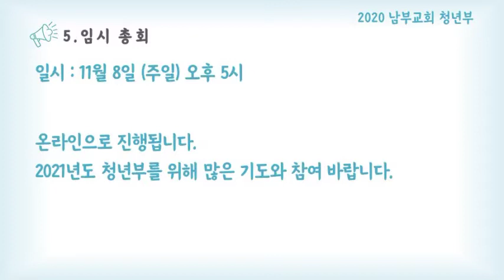[광고] 남부교회청년부 10월 11일 광고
1. 온라인 기도회

일시: 매주 금요일 오후 9시
온라인(ZOOM)으로 진행됩니다. 청년부 오픈 채팅방에서 주소를 받을 수 있으니 채팅방에 없으신 분들은 임원이나 리더에게 말씀해주세요.

2. 주중 셀모임

각 셀모임이 매주 온라인(ZOOM)으로 진행됩니다.
셀 리더님의 안내에 따라 셀모임에 참여해 주시기 바랍니다.

3. 나그네 후원 계좌

청년부 나그네 후원계좌 모금 진행중입니다.
나그네 후원금은 우리 주변에 있는 나그네와 같은 분들을 돕는데 사용됩니다.
계좌번호: 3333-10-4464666 (카카오뱅크)

4. 영상특강

일시: 11월 7일(토요일) 오후 3시

영상편집에 관한 특강이 11월 7일(토요일) 오후 3시 온라인(ZOOM)으로 진행됩니다. 영상편집에 대해 관심이 있거나 배우고 싶은 분들의 많은 참여 바랍니다.

5. 임시총회

일시: 11월 8일(주일) 오후5시

온라인(ZOOM)으로 진행됩니다. 2021년도 청년부를 위해 많은 기도와 참여바랍니다.